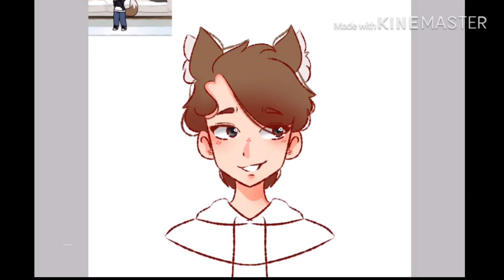DarkiceFanartContest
Enjoy :3
Watch it on 1080p for better quality ;)